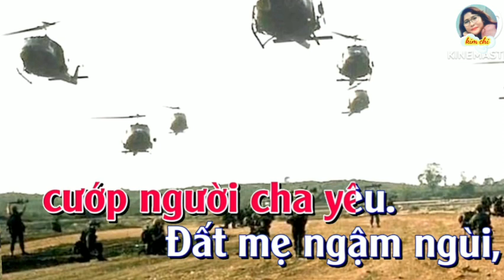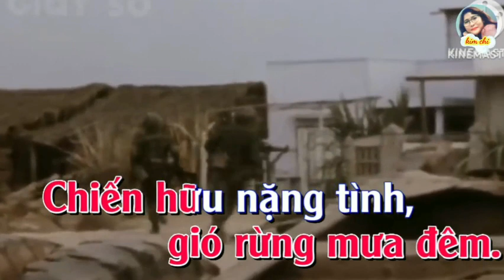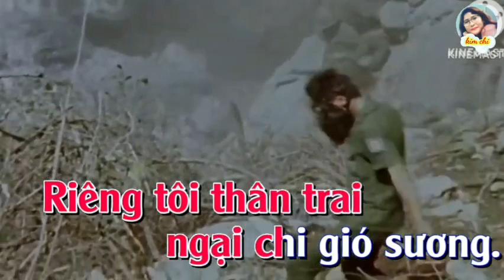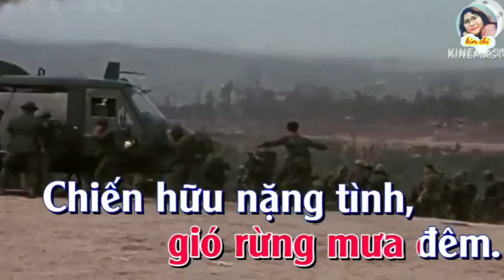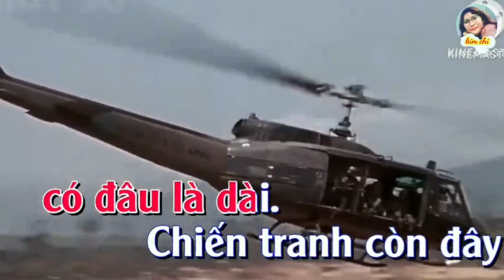KARAOKE NGƯỜI NỮ ĐỒNG ĐỘI SONG CA - ST: SONG NGỌC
KARAOKE KIMCHI KÍNH CHÀO QUÝ VỊ!
KIMCHI LÀM NHẠC XƯA TRỮ TÌNH THEO SỰ ĐAM MÊ VÀ SÁNG TẠO, RẤT MONG QUÝ VỊ VÀO NGHE THƯ GIÃN GÓP Ý VÀ CHIA SẺ ĐỂ KÊNH KIMCHI MỖI NGÀY ĐƯỢC HOÀN THIỆN HƠN.